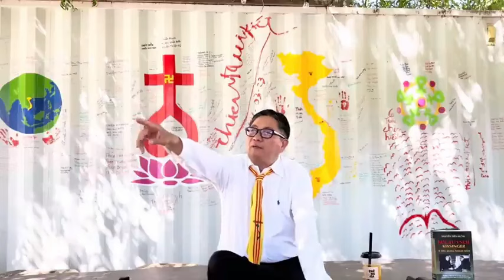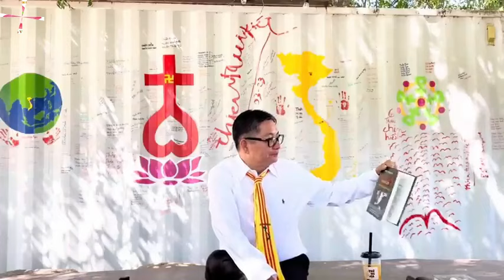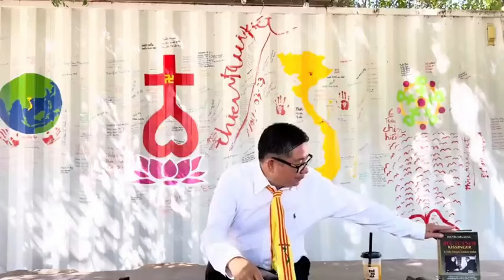Mấy chư vị nói thể chế mới của nước Việt nam đời thượng ngươn - Thiên Tâm Đạo